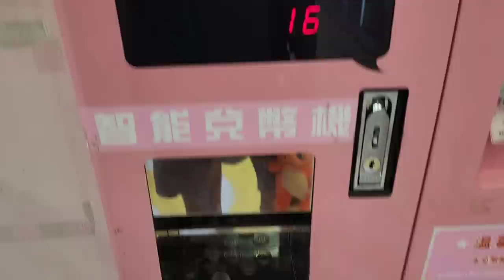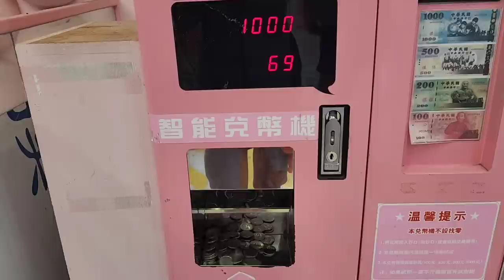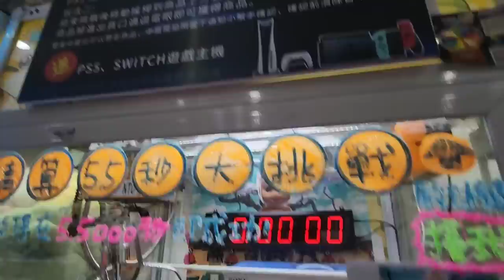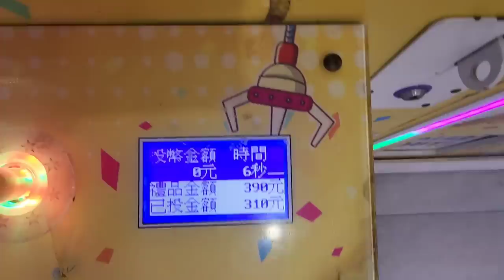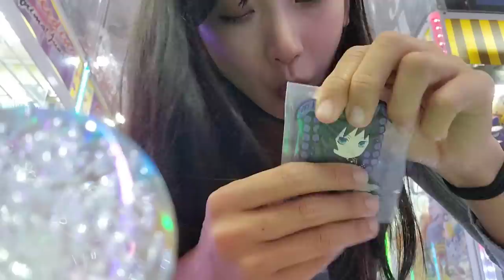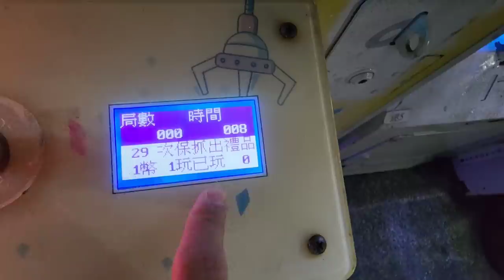IM ADDICTED TO TAIWAN CRANE MACHINE